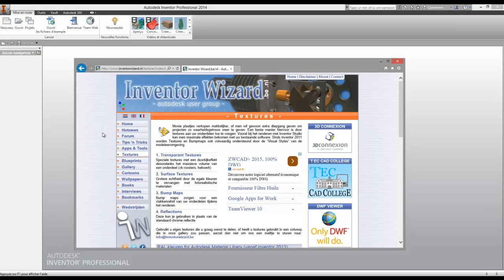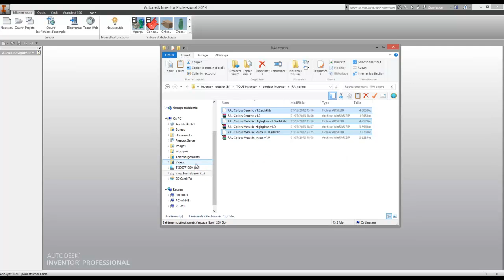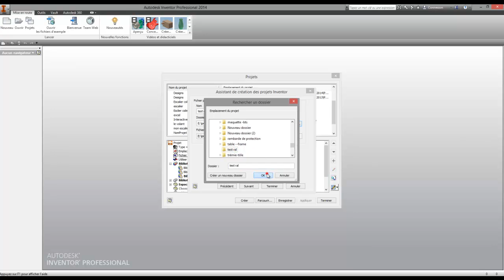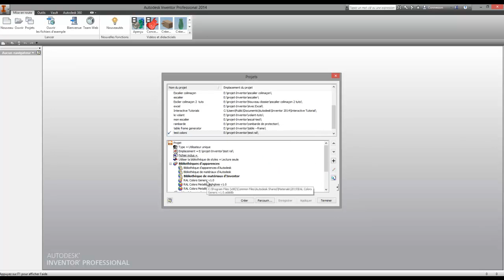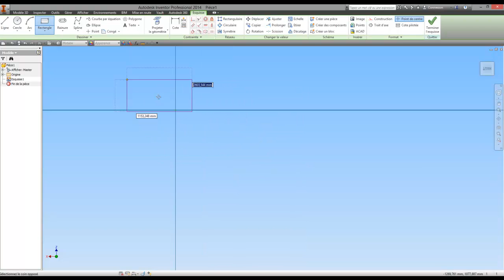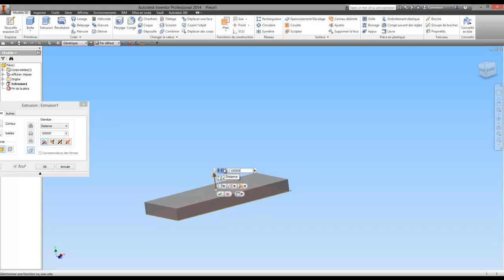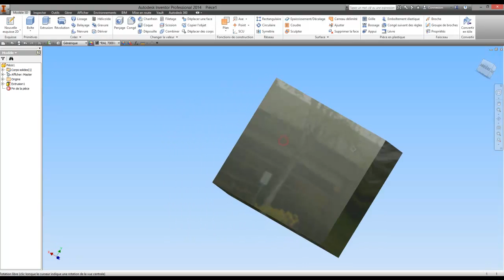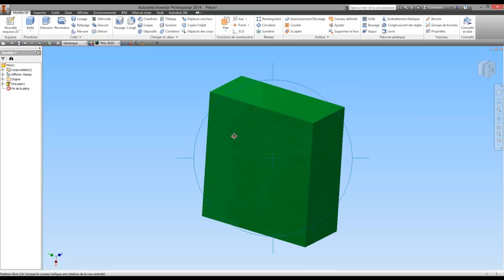Tuto-26- Inventor 2014 Installation complète de RAL COLORS dans un projet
Méthode d'installation permanente de RAL colors dans un dossier projet avec le lien de téléchargement des 3 dossiers RAL